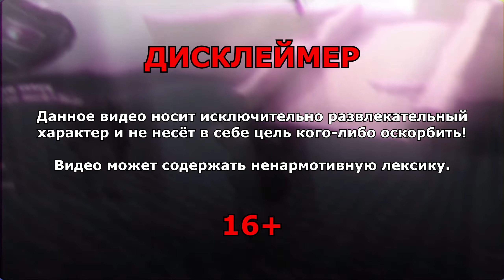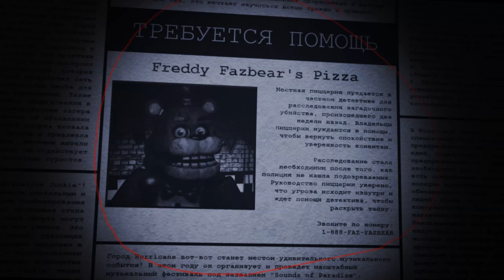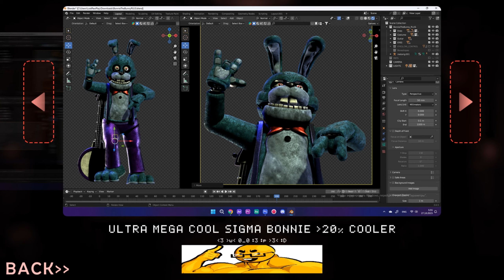FNaF Plus | ИДИОТЫ (Монтаж)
Привет, друзья! Сегодня я представляю вам мой первый монтаж по геймплею игры FNaF Plus.Ранее я делал подобные монтажи только для своих друзей, но сегодня решил поделиться им с вами. Надеюсь, вам понравится!

FNaF Plus - это продолжение популярной серии игр Five Nights at Freddy's, разработанной Скоттом Коутоном (но не эта игра). В этой игре вы снова оказываетесь в роли ночного охранника в знаменитом пиццерии Freddy Fazbear's Pizza, где вас ожидают новые ужасы.

Видео представляет собой монтаж различных моментов и геймплея игры FNaF Plus. Вы увидите множество смешных, но и страшных моментов, которые ожидают вас в этой игре.

Если вам понравится это видео, будут выходить ещё такие монтажи по геймплею игр. Ваши отзывы очень важны для меня!